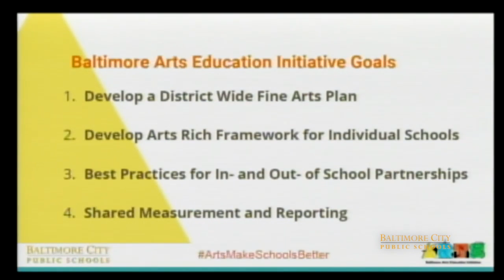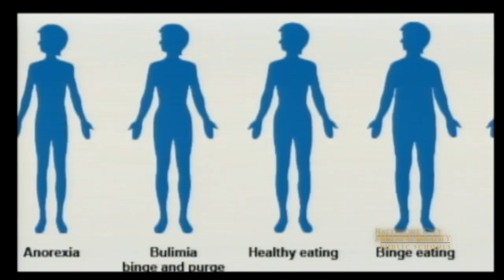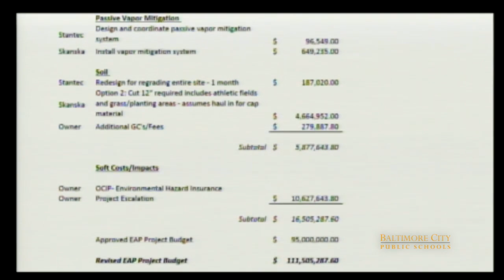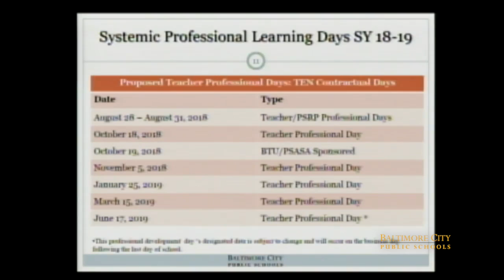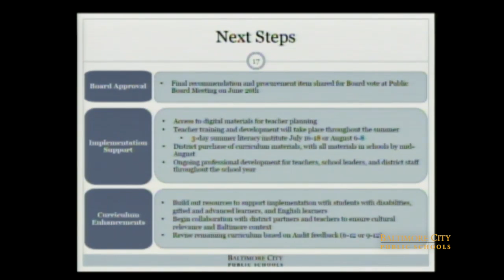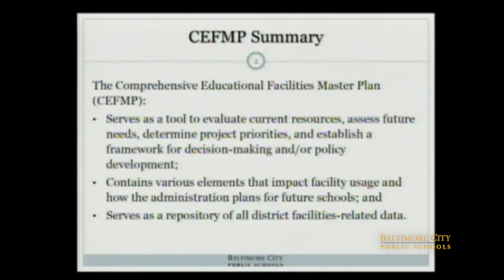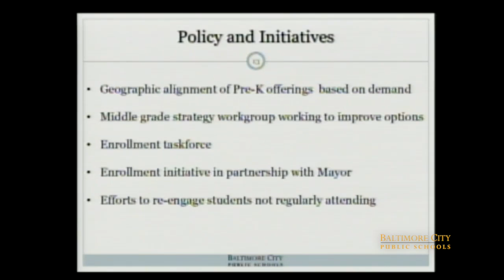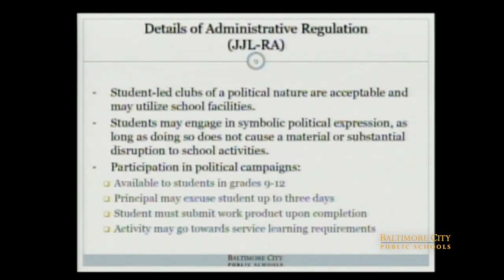May 22, 2018 School Board Meeting